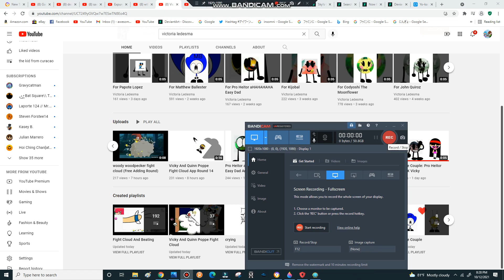victoria ledesma keeps making a fight cloud videos out of me.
she also needs serious mental help. and whenever i tried to give a victoria ledesma criticism, and then she start gets mad just because i give her a criticism. -_-